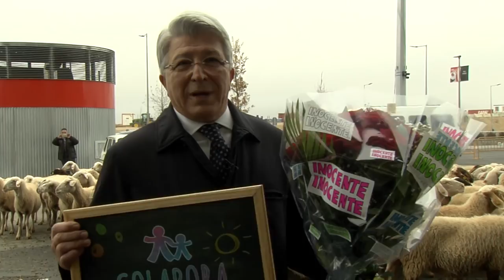Gala Inocente 2017 broma Enrique Cerezo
Enrique Cerezo luchará por que las ovejas no pasen por el nuevo estadio del Atlético de Madrid
Broma dedicada a recaudar dinero para ayudar a los niños con cáncer infantil Colabora